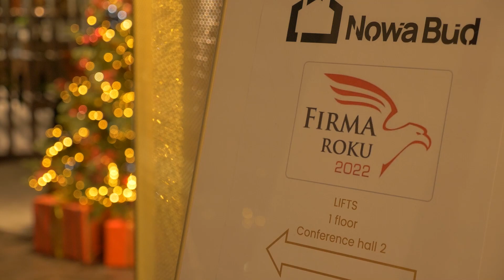Nowa Bud - Firma Roku 2022. Business Party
21 grudnia Nowa Bud otrzymała nagrodę „Firma Roku 2022”, stając się tym samym pierwszą polską-ukraińską firmą, która tego dokonała.
NowaBud to jeden z wiodących producentów domów szkieletowych na polskim rynku
W wydarzeniu wzięli udział klienci, partnerzy, topowi blogerzy i dziennikarze.
7 lat - tyle czasu zajęło nam w Polsce, aby nasz udział w rynku stale rósł
- ponad 60 hektarów terenu zabudowanego;
- zbudowano 9 osiedli, a kolejnych 5 jest w fazie planowania operacyjnego;
- Oddano do użytku ponad 300 domów.